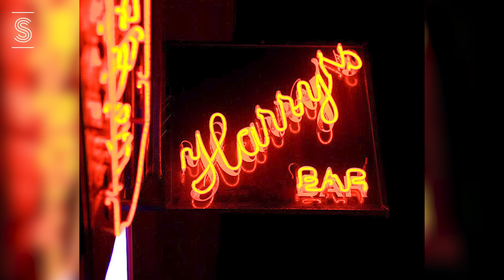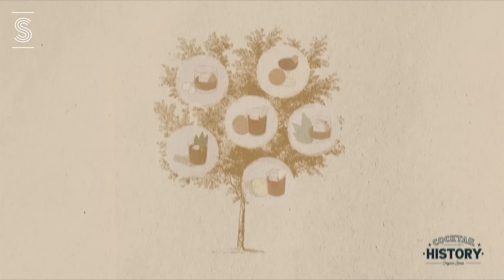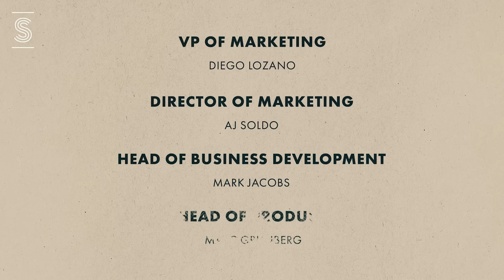Cocktail History: Negroni Family Tree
The Negroni Family Tree traces the rich history of this iconic cocktail, from its roots in Campari Soda and the Americano to the classic Negroni at its core. Discover how timeless drinks like the Boulevardier and Old Pal emerged in the 1900s, and see how modern variations like the Rosita and Oaxacan Negroni continue to evolve.